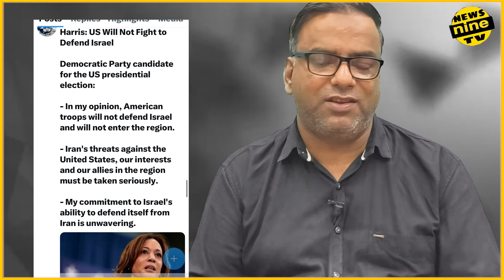'Our enemy is one': Ayatollah Khamenei Israel Suffers Dozens Casualties In Surprise Attack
Ayatollah Ali Khamenei addressed a mass gathering days after Iran's attack on Israel.
He delivered a rare sermon on Friday
- his first since his country's missile attack on Israel and also the first since Israel launched its wave of attacks on Hezbollah strongholds.
Thousands of Iranians were gathered in the capital, Tehran, to catch a glimpse of the leader, with a
photograph of Khamenei placed side by side with a picture of slain Hezbollah leader Hassan Nasrallah on the main stage.Some held the green and yellow flag of Hezbollah, while others held the Palestinian flag.
"The policies adopted by our enemy is to sow the seeds of division and sedition, to drive a wedge among all the Muslims. They are the same enemies to the Palestinians, Lebanese, Egyptians, and the Iraqis.
They are the enemy to the Yemeni and Syrian people," Iran's supreme leader told the large crowd.
"Our enemy is one."

Khamenei delivered the sermon - his first in nearly five years - to thousands of worshippers carrying portraits of slain leaders of Iran's
"axis of resistance" against Israel and the United States.